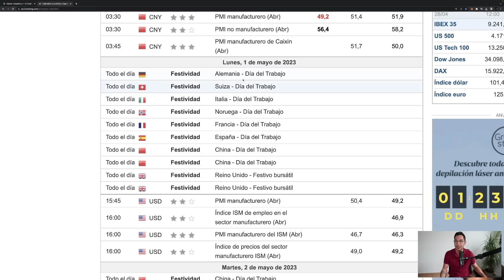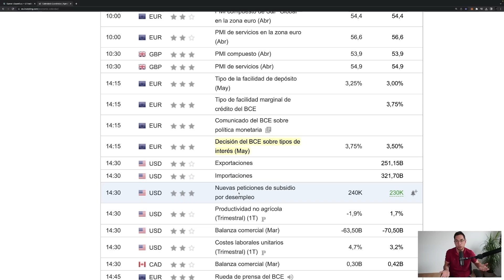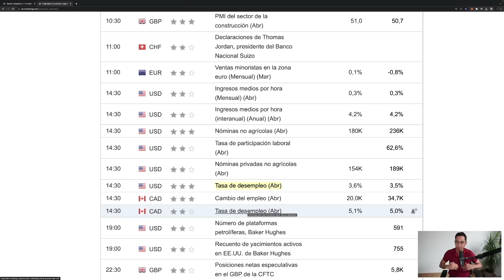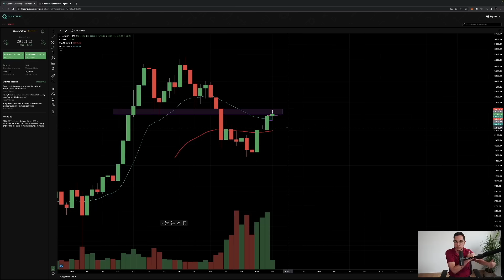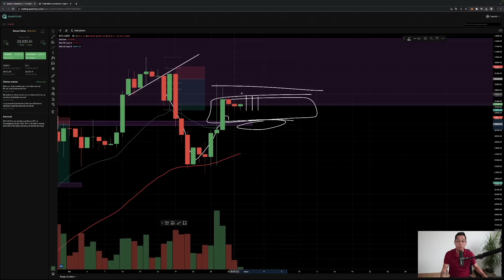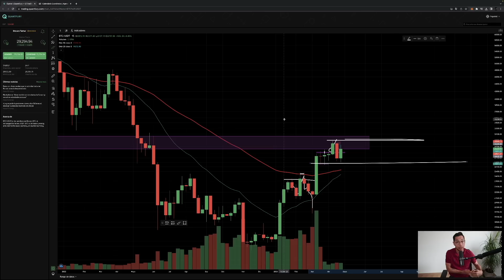Análisis Cierre Mensual De Bitcoin | Mayo No Será Tan Tranquilo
¿La desaceleración mensual de Bitcoin implica un movimiento bajista? Analizando el gráfico semanal y el diario, podemos sacar una conclusión clara.